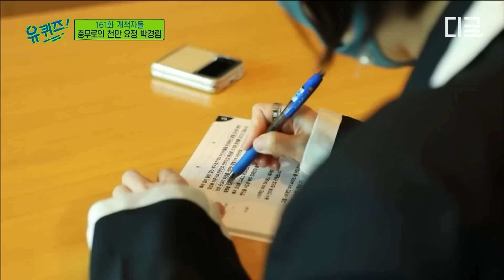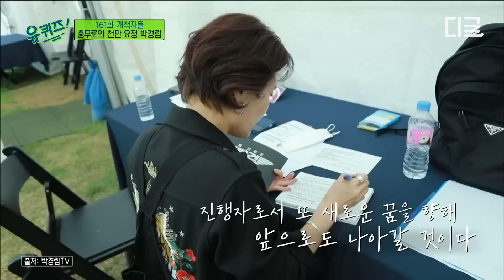[유퀴즈온더블럭] 박경림에게 빠져 빠져~ 빠져버려~💕 예능계 아이유에서 믿고 맡기는 진행자가 된 박경림